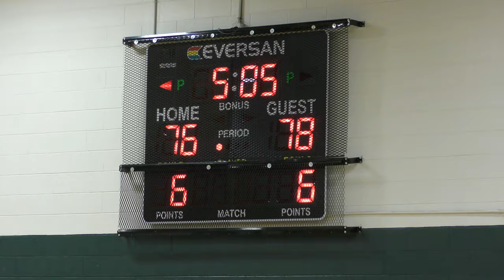4K | OCC @ Columbia Greene [game 6]